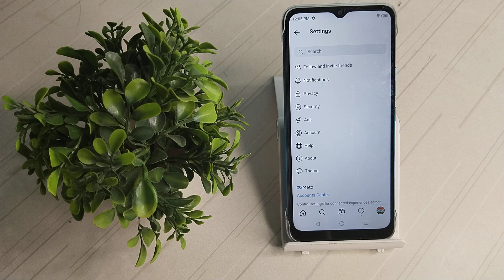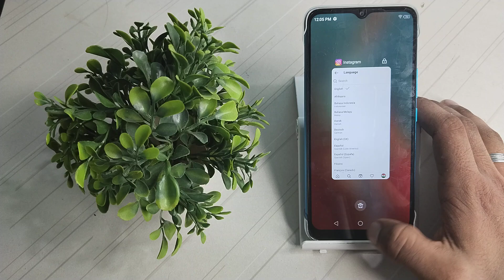how to change your Instagram Lengveg in infinix x 65 ,apne Instagram ki language kesa change kare